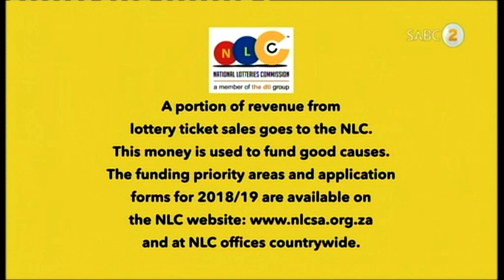LOTTO,LOTTO PLUS 1 AND LOTTO PLUS 2 DRAW 1836 (01 AUGUST 2018)